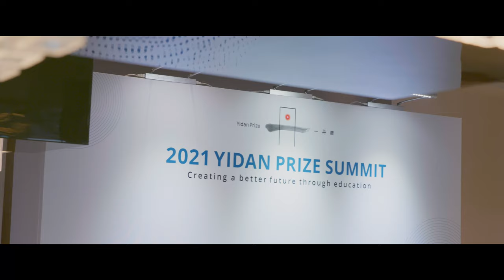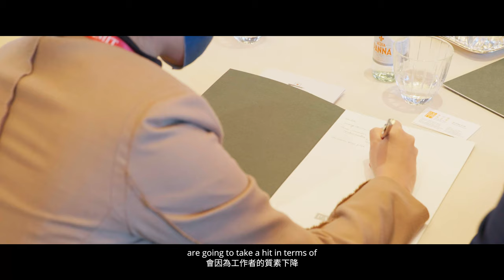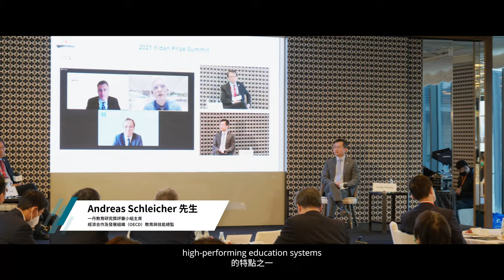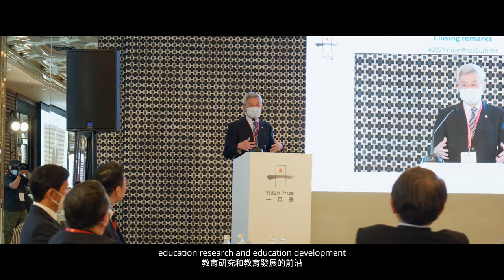Highlights | 2021 Yidan Prize Summit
At the 2021 Yidan Prize Summit, we welcomed our laureates this year and shining a spotlight on their work. And we invited fellow education leaders to discuss the most pressing issues in education.

Creating connections across the global education community is one of the things we’re most proud of. We know it sparks new ideas and moves projects forward, and we can’t wait to see what follows our discussions.

Hear from our laureates and expert guests on the big issues in education. Speakers from the worlds of academia, policy, and philanthropy also joined us for sessions on creating a better future through education and the power of learning through play at the Summit.